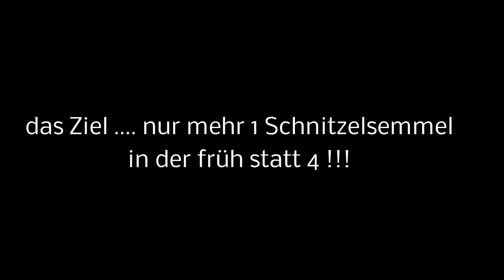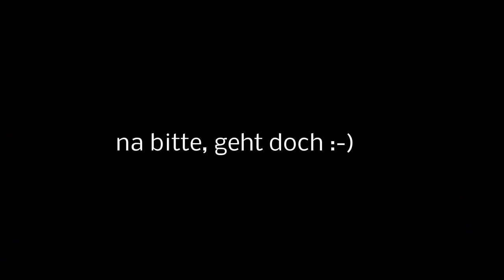Kochen mit Wolfi - Abspecken